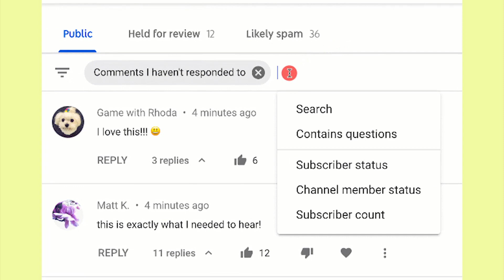How to make baby fat and healthy | bachon ko mota karne ka tarika